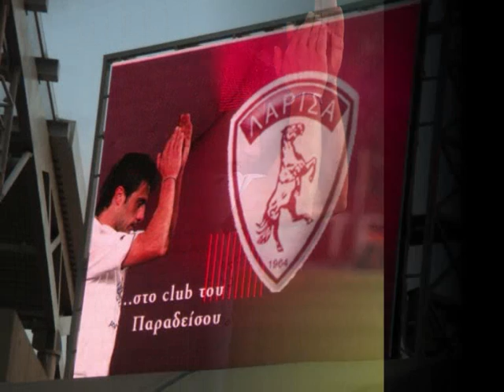Παναγιώτης Μπαχράμης (ΑΕΛ 2004-08) Εικόνες (13-08-2010)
AEL Panagiotis Mpaxramis